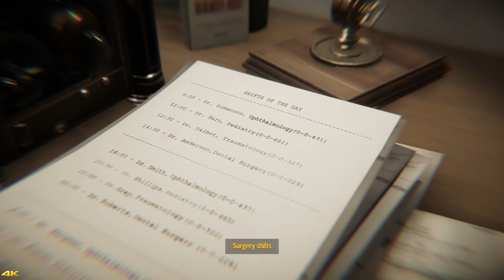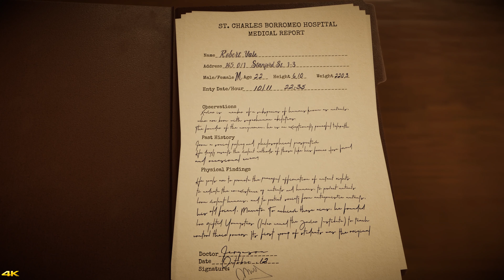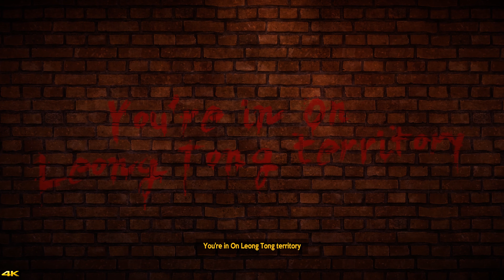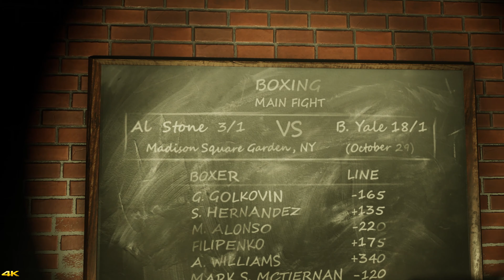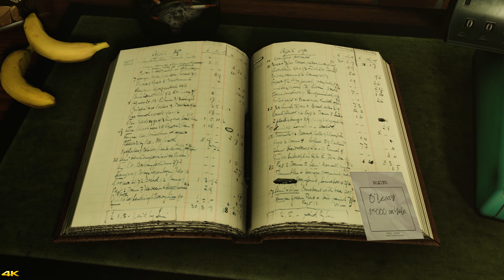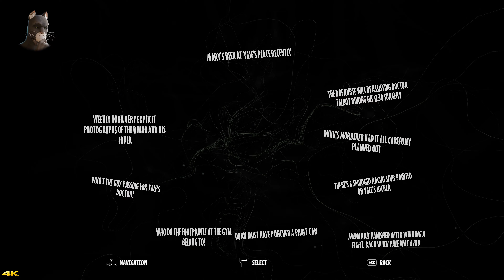Blacksad Under The Skin [Let's Play] [PC] [P5]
►Thanks for checking out my Blacksad Under The Skin [Let's Play] [PC] [P5] video in 4K. Hit that thumbs up button if you liked the video and want to see more.

Features:

    An official and all-new story for BLACKSAD, set in the comic book series’ unique world, perfectly recreated for gamers.
    An investigative narrative game with gameplay combining investigations, puzzles, quick time events (QTE) and multiple-choice dialog.
    Choices that directly influence the development of the character and the story's ending.
    More than 30 characters, including new faces and old favorites, each with their own story.
    An immersive world with a jazz soundtrack to rival the very best of Hollywood’s film noir.
    Fans of adventure games will love its gameplay and narration while fans of the comic book series will be thrilled to rediscover the characters and graphic style of this unique world.
    A dark world of anthropomorphic animals

►Gaming Hardware:

Monitors (3): Asus ASUS ROG SWIFT Curved PG348Q, 34" 100Hz
Acer Predator X27 4K HDR 144Hz
Disks: Samsung 970 EVO Polaris 500GB M.2 & 1TB M.2 / Samsung 1TB 860 EVO SSD
GPU: MSI GeForce RTX 2080TI Duke
RAM: Team Group 8Pack 32GB (4x8GB) DDR4 3200MHz Quad Channel
Motherboard:Asus Prime X299-Deluxe (Socket 2066) Intel X299
CPU: Intel Core i9-7920X 2.9Ghz OC 3.5Ghz
Keyboard: ASUS ROG Claymore
Mice: Logitec G403
Camera's: Logitech C922 Pro Stream Webcam / Canon 200D DSLR Camera
Microphone: Blue Yeti Blackout
Headphones: SteelSeries Arctis Pro Wireless
Other: Stream Deck